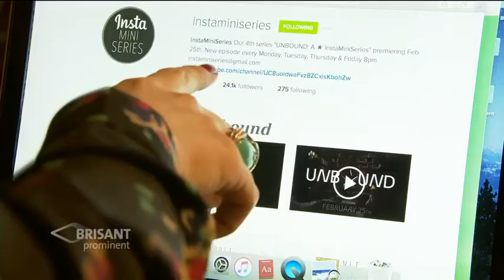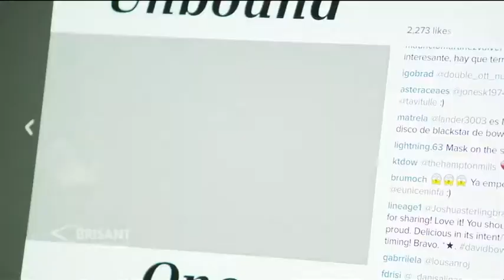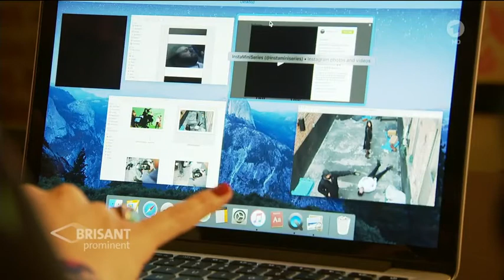Bowie Mania Continues - German Public Television - ARD Brisant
Segment from German Public Television network Das Erste program Brisant. Interviews with the creators of and behind-the-scenes footage from UNBOUND: A ★Instaminiseries (2016), an Instagram project based on David Bowie’s last studio album.